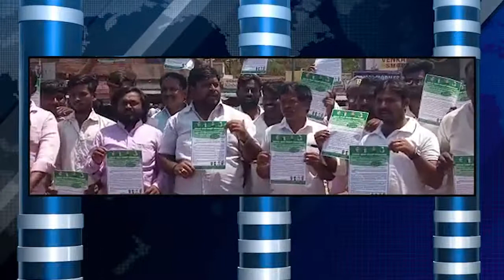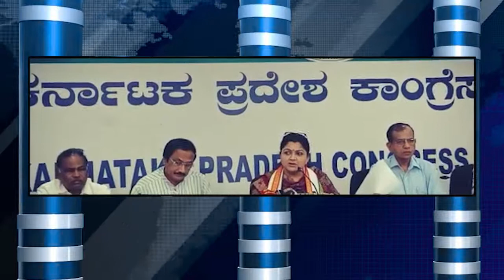ಕಳೆದ 23ವರ್ಷ ಗಳಿಂದ ಸದಾಶಿವ ಆಯೋಗ ವರದಿಯನ್ನು ಕೆಂದ್ರಕ್ಕೆ ಶಿಪಾರಸ್ಸು ಮಾಡದೆ ಮಾದಿಗ ಜನಾಂಗ ದವರನ್ನು ಅನ್ಯಾಯ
ಕಳೆದ 23ವರ್ಷ ಗಳಿಂದ ಸದಾಶಿವ ಆಯೋಗ ವರದಿಯನ್ನು ಕೆಂದ್ರಕ್ಕೆ ಶಿಪಾರಸ್ಸು ಮಾಡದೆ ಮಾದಿಗ ಜನಾಂಗ ದವರನ್ನು ಅನ್ಯಾಯ ಮಾಡುತಿರುವ ರಾಜ್ಯ ಸರ್ಕಾದ ದ್ವಂದ ನಿತಿಯನ್ನು ವಿರೋದಿಸಿಕರ್ನಾಟಕ ಮಾದಿಗ ವೇಲಫರ್ ಅಸೋಶಿಯೇಷನ್ ನಿಡಿದ ಮಾದಿಗ ಸಮುದಾಯದ ಜನಜಾಗೃತಿಗಾಗಿ ಮನೆ ಮನೆಗೆ ಕರ ಪತ್ರ ವಿತರಣೆ ಅಭಿಯಾನ ಮಾಡಿದ್ದರು.Across Hot News Top News NO 1 Racing News channel in Karnataka For Advertisement in this Channel sachitv contact ಚಾನಲ್ನಲ್ಲಿ ಜಾಹೀರಾತುಗಾಗಿ For Advertisement in this Channel sachitv contact ಈ ಚಾನಲ್ನಲ್ಲಿ ಜಾಹೀರಾತುಗಾಗಿ For Advertisement in this Channel sachitv contact ಈ ಚಾನಲ್ನಲ್ಲಿ ಜಾಹೀರಾತುಗಾಗಿ For Advertisement in this Channel sachitv contact contact number , 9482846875 ,